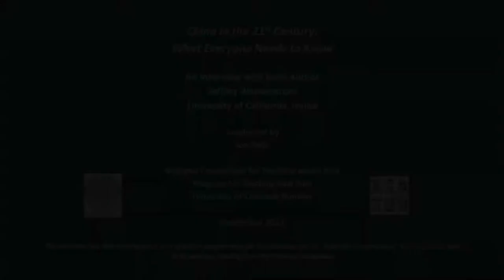"China in the 21st Century." Author Jeffrey Wasserstrom on "What everyone needs to know"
Interview with Prof. Jeffrey Wasserstrom, University of California, Irvine, on "China in the 21st Century: What Everyone Needs To Know." National Consortium for Teaching about Asia (NCTA), September 2013.